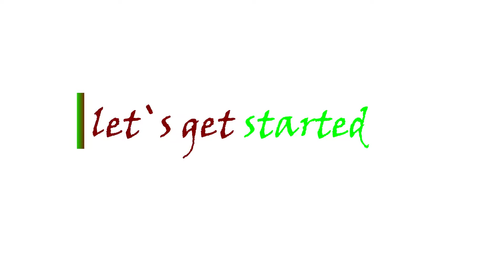Need for speed heat (storyline) | review | game modes (hindi)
▶️ EA ne aakhir kar NFS series ki nai upcoming game NFS HEAT ki louch date confirm kar di hey.

📱 To aaj hum jante hey NFS Heat ki release date, game mode our storyline ke bare me.

1. Need for speed release date
2. Storyline
3. Game modes
4. And many more

➡️IF YOU HAVE ANY ISSUE/PROBLEM REGARDING TO MY VIDEOS, PLEASE DM ON INSTAGRAM OR MAIL, I WILL LOOK BACK ON IT TO FIXE/SOLVE THAT ISSUE⬅️